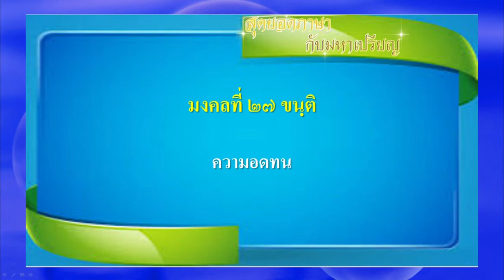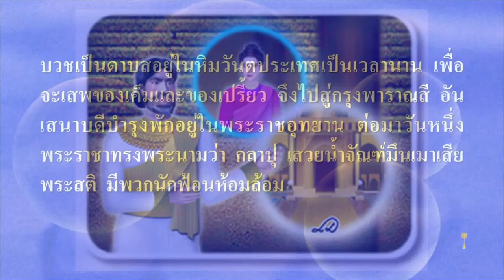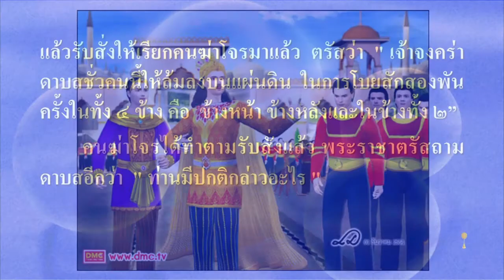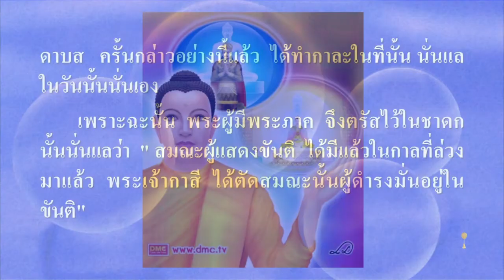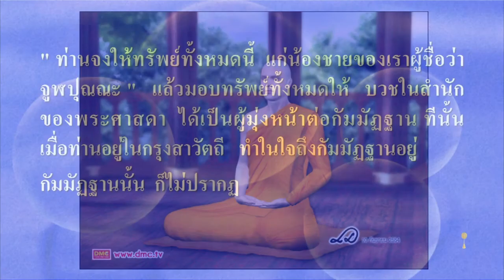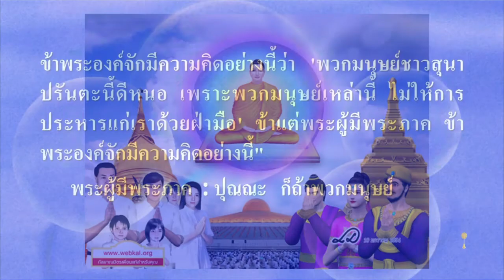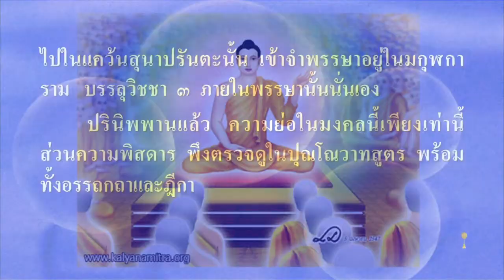มงคลที่ 27 : สุดยอดภาษา กับ มหาเปรียญ